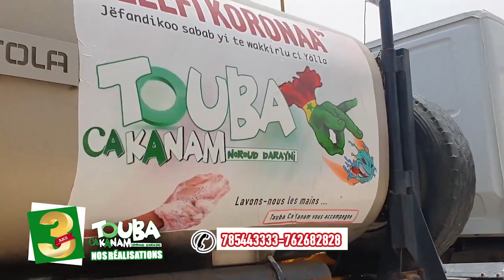Touba Ca Kanam Sicilia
Pour vos annonces, publicites, ceremonies religieuses contactez notre service commercial    tel what's up 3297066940 Sénégal 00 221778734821 Amérique  , Skype radioxassida email :  .Nous souhaitons à Serigne Mountakha Bassirou Mbacké une longue vie et une santé de fer Amine ……